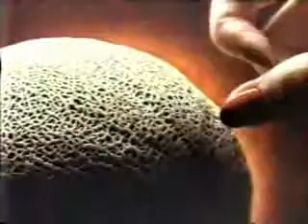1992 Ballpark Franks Hot Dogs Commercial